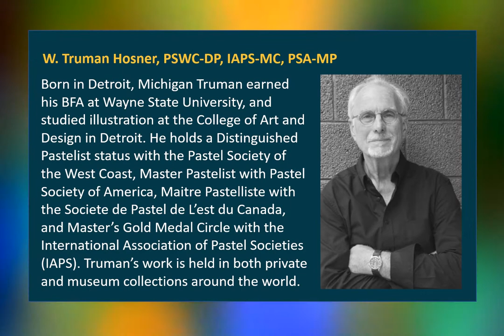Pastel Society of the West Coast Member Spotlight: W. Truman Hosner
One of the benefits of being a PSWC member is that we promote our members' pastel art on social media. The Pastel Society of the West Coast is one of the largest fine art organizations in the country with over 300 members in 20 states, as well as International members in Canada, China, India, etc. Connect with Pastel Society of the West Coast :